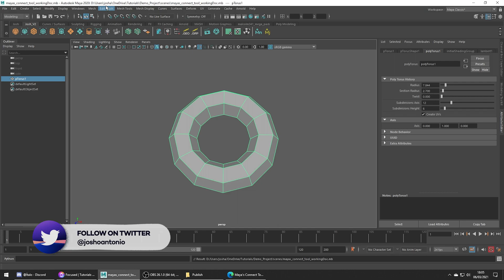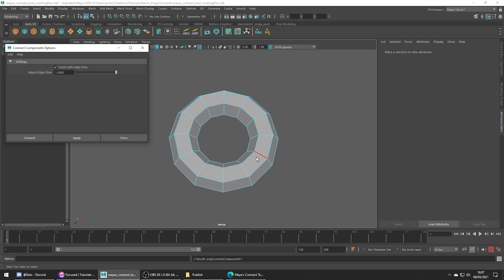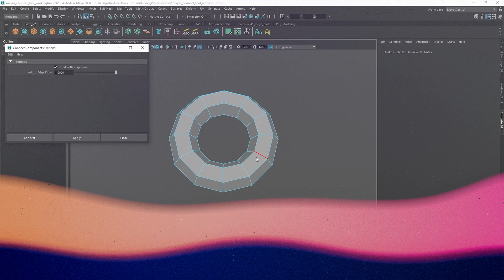Maya's Connect Tool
In this video tutorial, we learn about the connect tool, which is a great way to quickly add edge loops to your models.